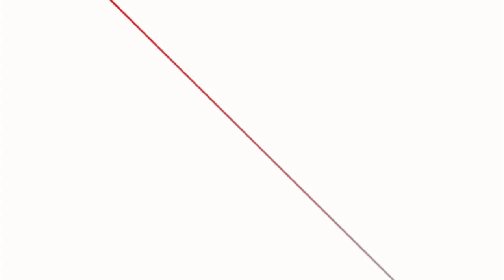संसदीय प्रक्रिया शुरु भएपछि मात्रै सत्ता समिकरणको सम्बन्धमा काँग्रेसले निर्णय लिने